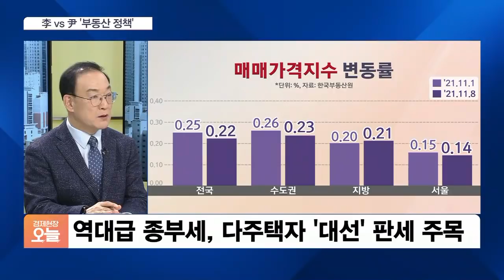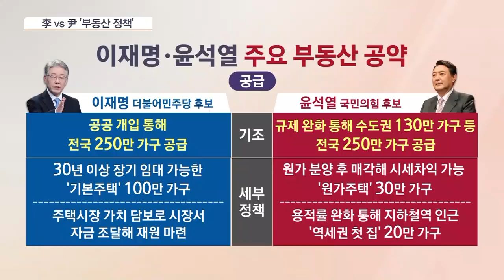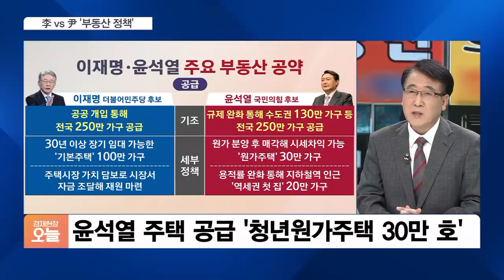[집중진단] 같은 듯 다른 이재명 윤석열 부동산 공약…내 집 마련 가능할까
■ 경제현장 오늘 '집중진단' - 권대중 명지대학교 부동산학과 교수, 한문도 연세대 정경대학원 금융부동산학과 겸임교수

이재명 더불어민주당 대선 후보와 윤석열 국민의힘 대선 후보 간 레이스가 본격화된 가운데, 두 사람이 내놓은 부동산 정책에 관심이 쏠리고 있습니다. 경제공약은 여러 종류가 있지만, 사실 표심을 가장 흔드는 것은 부동산에서 시작해 부동산으로 끝난다고 해도 과언이 아닐 텐데요. 이재명 후보와 윤석열 후보, 누가 부동산 민심을 잡을 수 있을까요. 극명하게 다른 두 후보의 부동산 공약, 집중진단에서 살펴보겠습니다. 명지대학교 부동산학과 권대중 교수, 연세대 정경대학원 금융 부동산학과 한문도 겸임교수 나오셨습니다.